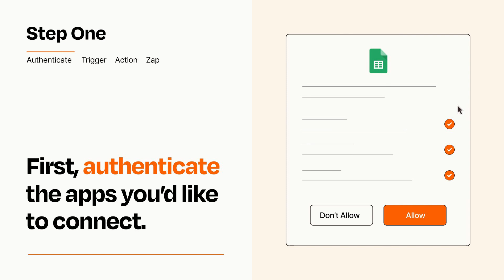How to connect Xero to Google Sheets - Easy Integration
So you want to connect Xero to Google Sheets? You can do it with Zapier!